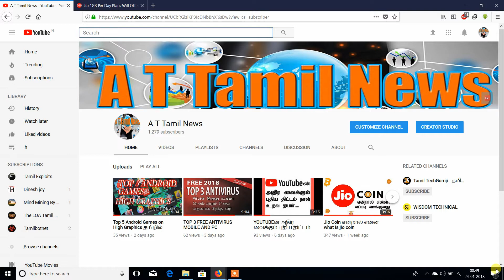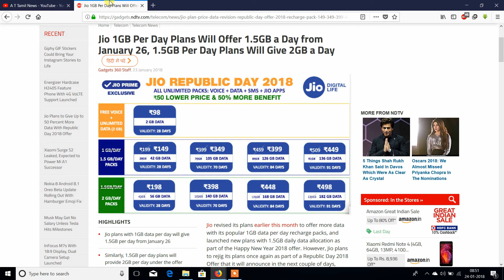JIO REPUBLIC DAY அதிரடி OFFER 2018 2GB 1 DAY 28 DAYS